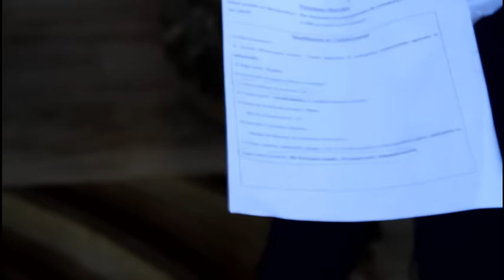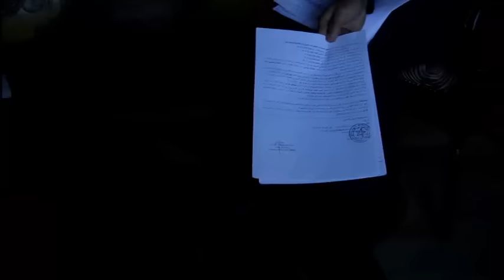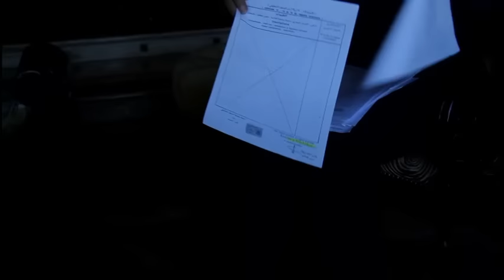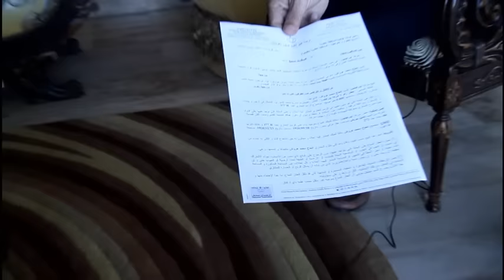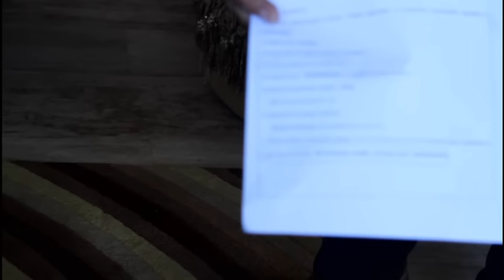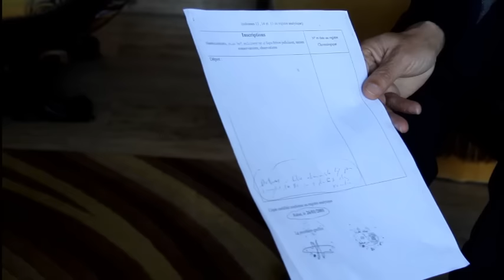بالوثائق والحجج الدامغة منعش عقاري قنيطري يفند كل الاشاعات بخصوص العقار المتنازع عليه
بالوثاىق والحجج الدامغة منعش عقاري قنيطري يفند كل الاشاعات بخصوص العقار المتنازع عليه